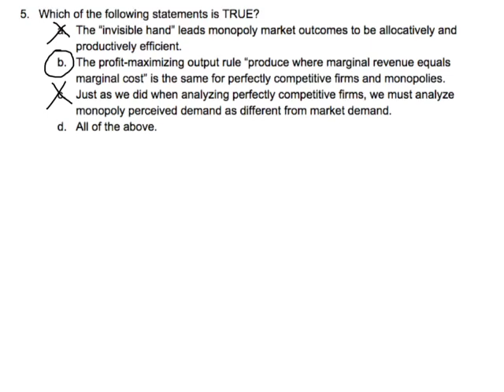102 mod 4 wrap up number 5